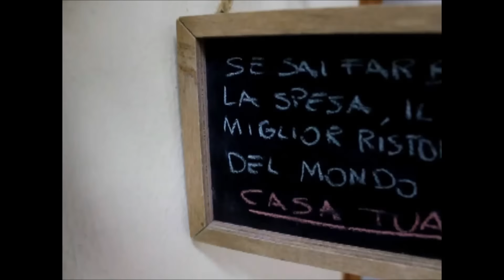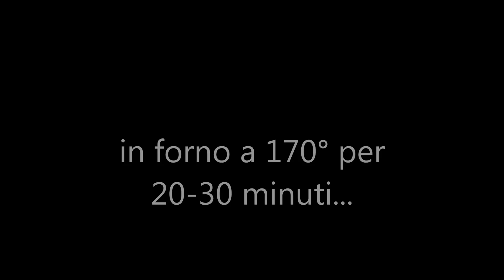Pan di spagna leggero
un pan di spagna leggero adatto come base per mousse-semifreddi, oppure come base di un rotolo da farcire.

v=wiK4SirT0XY